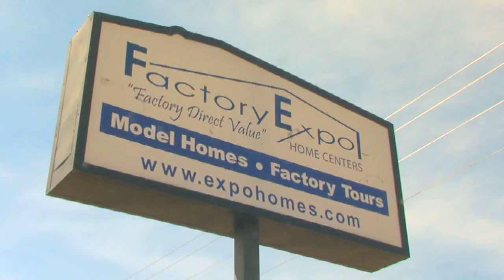See A Factory Tour Of The Best Mobile Homes In Indiana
Mobile Homes Indiana Keep the energy inside not out with efficient windows, 2X6 side walls with R19 insulation inside. Factory Expo Home Centers was founded in 1999 and specializes in all aspects of the Factory Built mobile home industry. We have several well-established Factory Direct retail centers situated throughout the country, each consistently outperforming the competition. What makes us unique? For starters, our patrons can visit any one of our factories for a rare behind the scenes look into how quality manufactured homes and mobile homes are constructed, from the first nail to the final coat of paint. After a confidence inspiring factory tour, our guests are able to spend time exploring the many fully furnished and decorated manufactured home models in our model village. Indianapolis, Garrett, Fort Wayne, Gary, South Bend, Muncie, Bloomington, Terra Haute, Evansville.